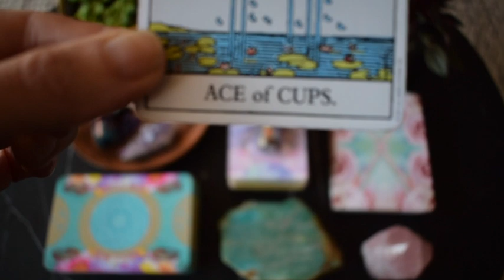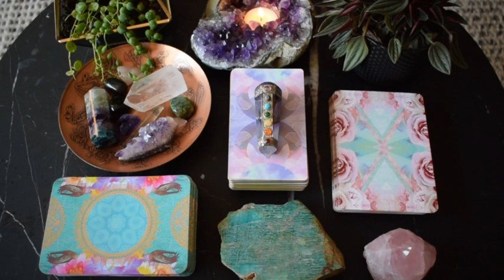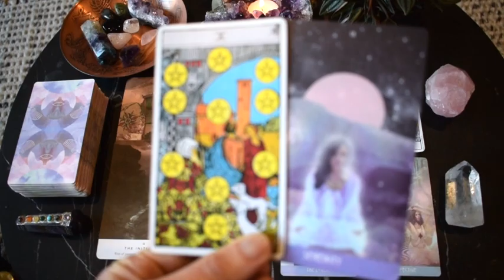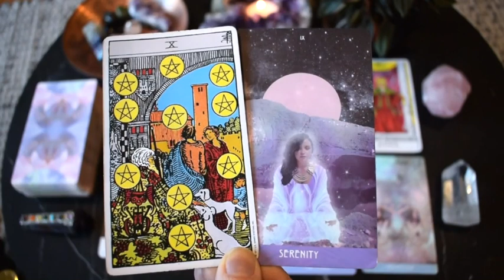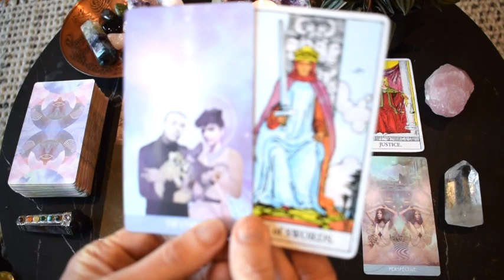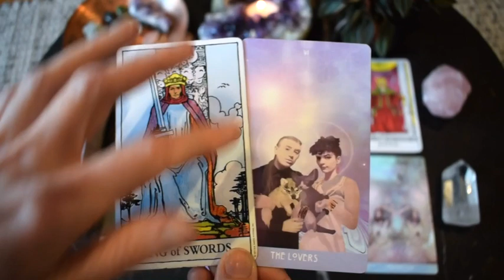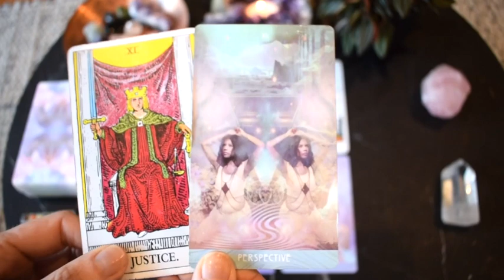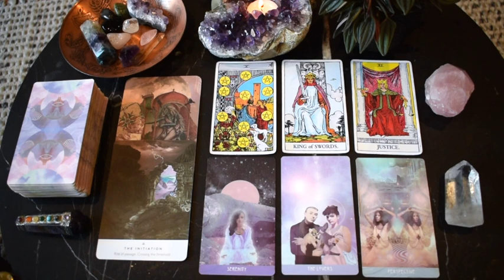SCORPIO May 25-31 | ARE YOU READY TO CROSS THE LINE?! ~ Tarot Reading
Scorpio weekly intuitive tarot reading for May 25-31, 2020.